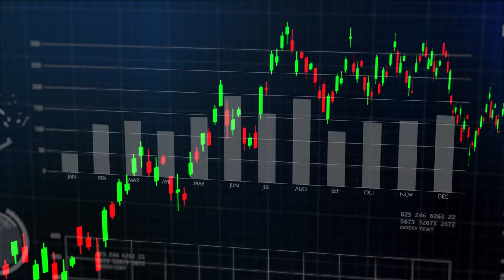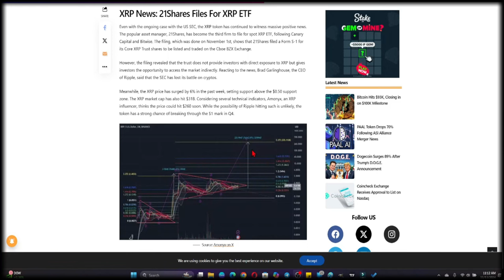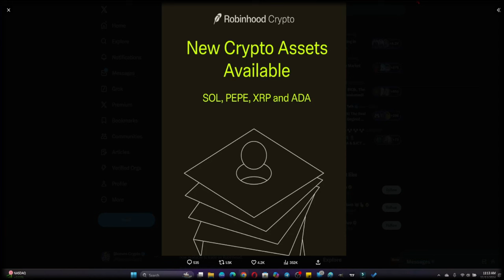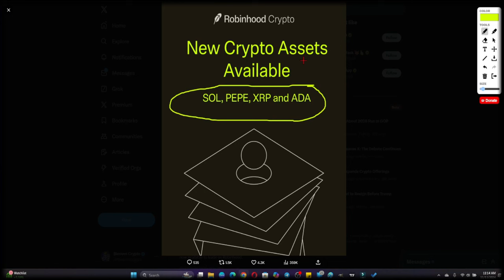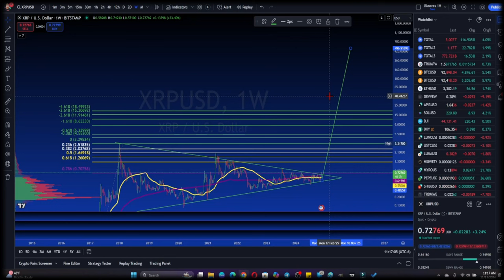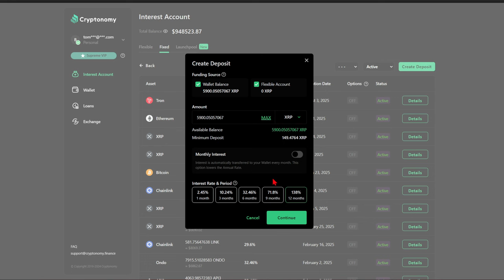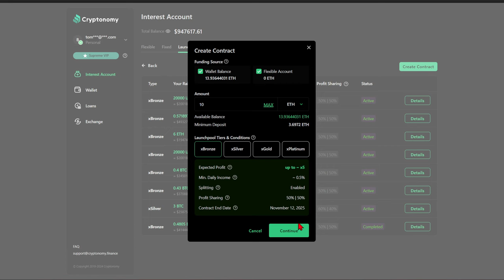XRP TO $500 AFTER ETF APPROVAL?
CRYPTO WALLETS
🪙 ERC-20 Wallet: 0xD507c4eEf733dfC3AB7A145b0367a867a6C45e0C
🪙 BTC Wallet: bc1qsu5c76jkw08a0eqkfkzgcfya99vle3kxe93a3u
🪙 Solana Wallet: FKQssfYgC2qrENwG2cyJyqH7hEYxFWH149zFrGx5Tuj8
🪙 Terra Luna Wallet: terra1ecl4l7yp5cqzgl0hdrlxp8lwjrr6epdv43scsc